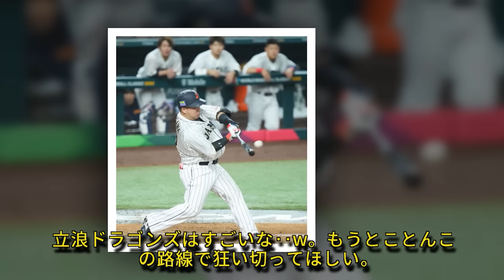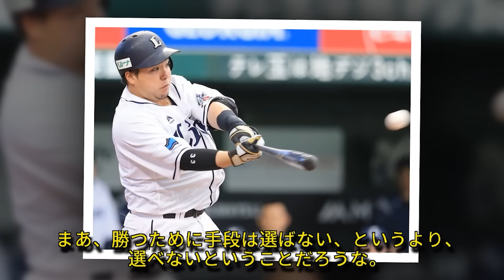【爆報！！】《山川穂高の争奪戦！中日 vs. 巨人》山川穂高の獲得で立浪監督の“苦悩”が爆発！清原失敗、福留拒絶、女性問題の行方…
もし私の動画を気に入ってくれたら、サポートしていただけます🙂「著作権の免責事項」1976年著作権法の第107条に基づき、「公正な使用」は批評、コメント、ニュース報道、教育、奨学金、研究などの目的で認められています。⚠️重要⚠️もしオーディオやビデオの所有者がこのビデオを削除したい場合は、 にメッセージを送ってください。